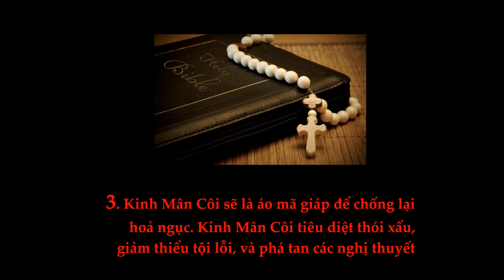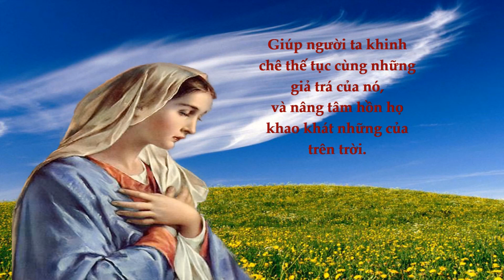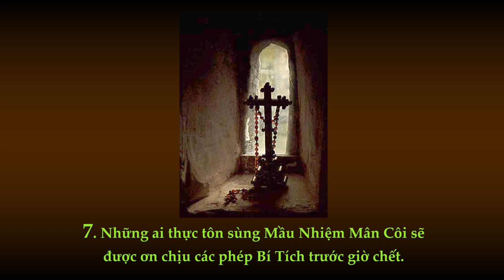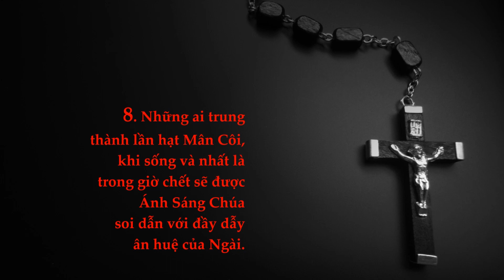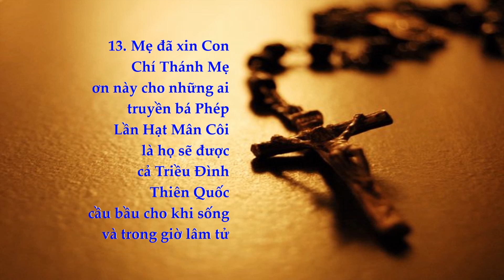15 điều Đức Mẹ hứa